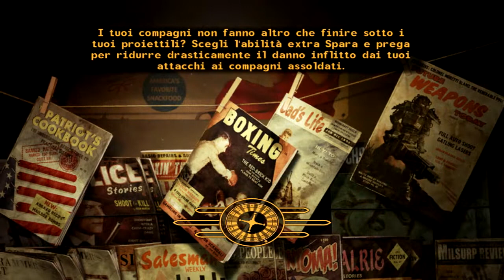Fallout New Vegas Full Story - Vola con me - Parte 3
Fallout New Vegas Full Story - Part 6 ( Italian version )